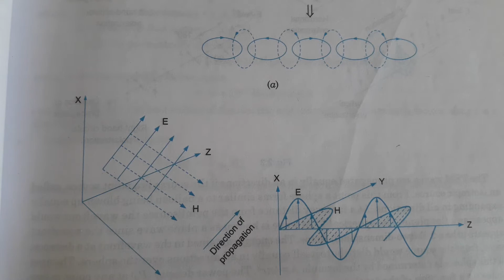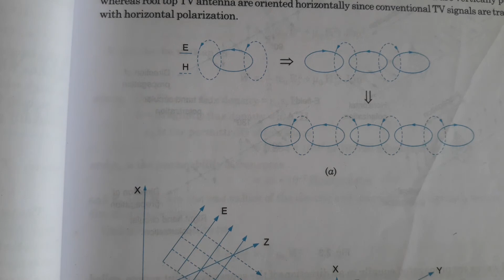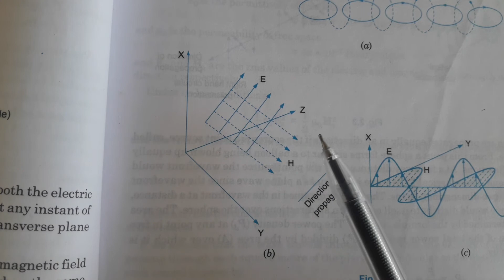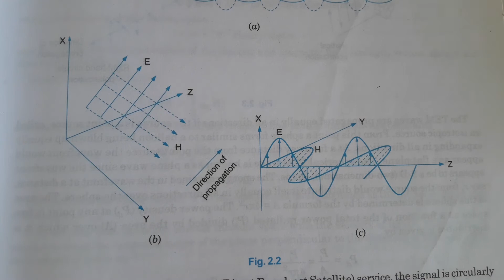Antenna Lect11 Polarization of Antenna